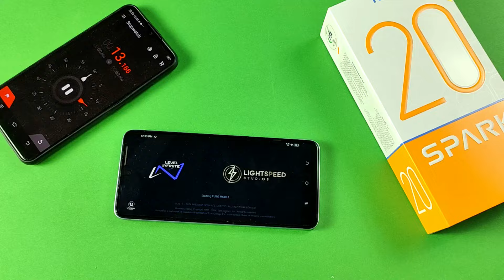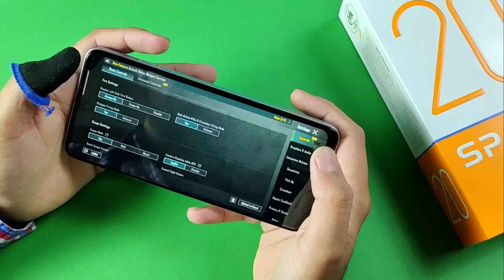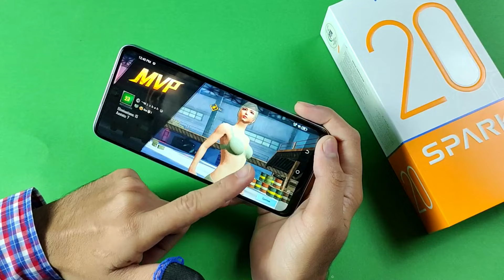Tecno spark 20 Pubg test | GYRO " GRAPHICS " SCREEN RECORDING | Tecno spark 20 pubg review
Tecno spark unboxing in pakistan with review | 256GB | tecno spark 20 price in pakistan